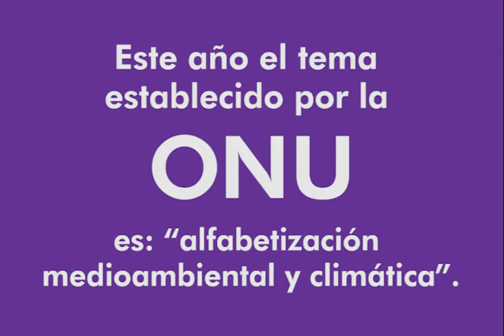Día de la Tierra ASMAC 2017